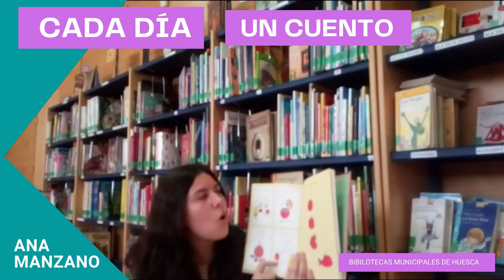Cuanto cuento: "Ser o no ser una manzana" de Shinsuke Yoshitake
Te recomendamos...